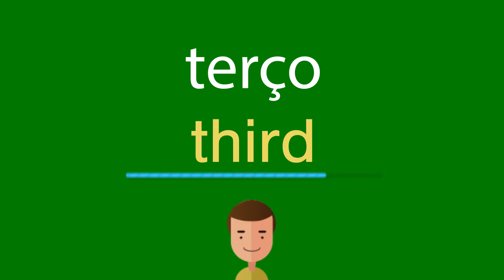Como dizer terço em inglês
Como se diz corretamente terço em inglês? Ouça conosco.
Qual é a tradução correta da palavra terço do português para o inglês? Fale como os americanos. Além disso, como escrever corretamente a palavra third?

Obrigado!